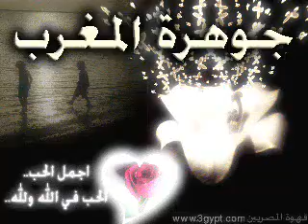الطفل الكيني الذي أبكى كل من القاعة قراءة مؤثرة